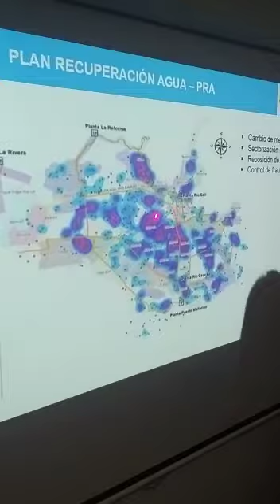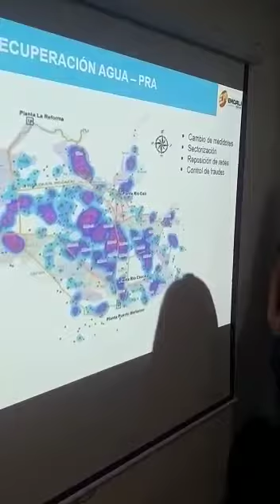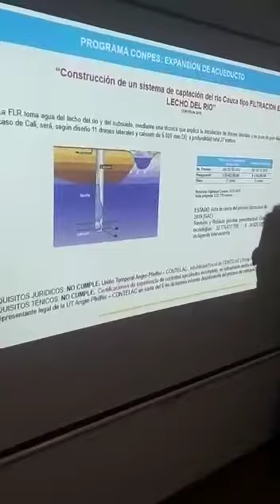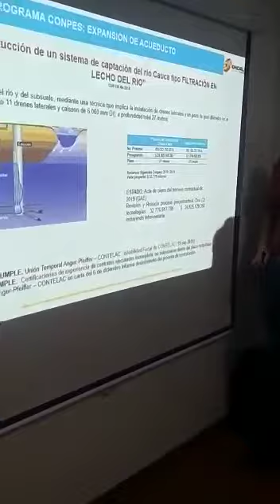10 de marzo de 2020